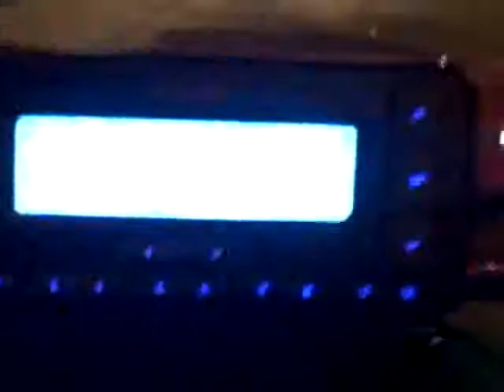Franky Enjoys The Night Life............ 1/1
A Little Night VLOG. ENJOY!!!